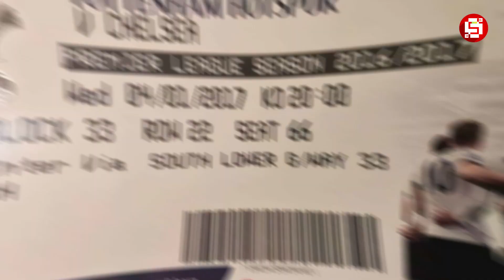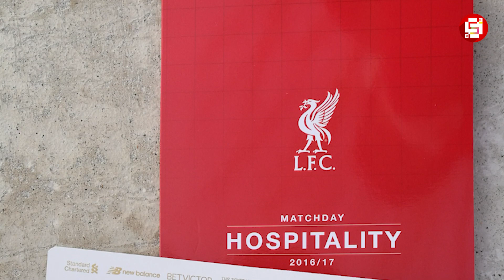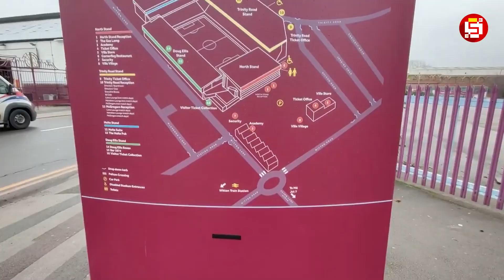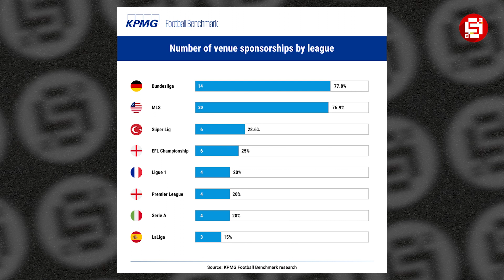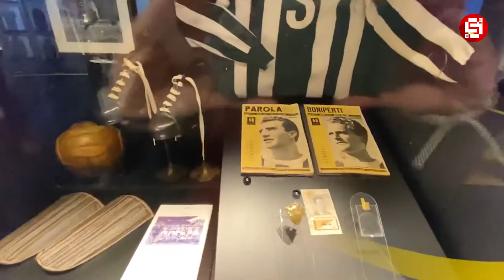Selain Dari Penjualan Tiket !! Beginilah Cara Club' Sepakbola Hasilkan Uang Dari Stadion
Sepak bola telah bertransformasi menjadi industri yang menggiurkan. Di era sepak bola modern, klub dituntut untuk mandiri, khususnya menghasilkan pemasukan yang tak hanya mampu menghidupi klub, tapi juga menghasilkan keuntungan.
Salah satu sumber pemasukan klub sepak bola adalah dari stadion. Bagi klub sepak bola modern, stadion tak cuma aset atau fasilitas biasa, tapi juga potensi yang bisa mereka maksimalkan sebagai penghasil pundi-pundi uang.